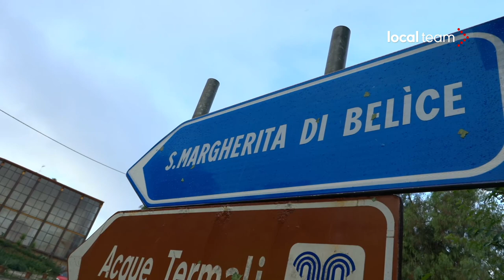Il centro di Santa Margherita di Belice dopo il nubifragio: danni al campo sportivo e alberi caduti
Danni al campo sportivo di Santa Margherita di Belice e diversi alberi anche di grosso fusto caduti. Ecco come si presenta il centro cittadino dopo il violento maltempo che si è accanito sulla zona nella serata e nottata di venerdì.